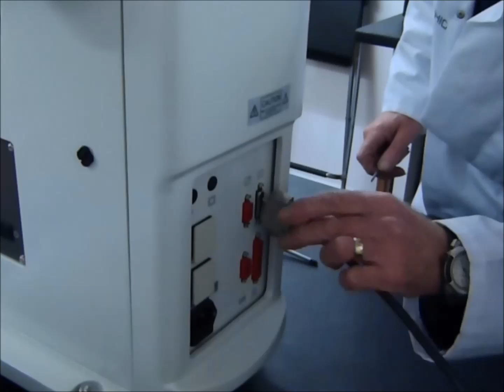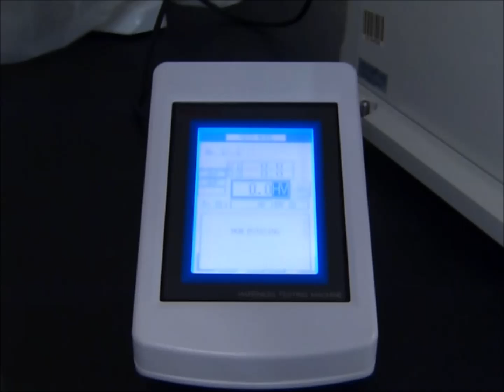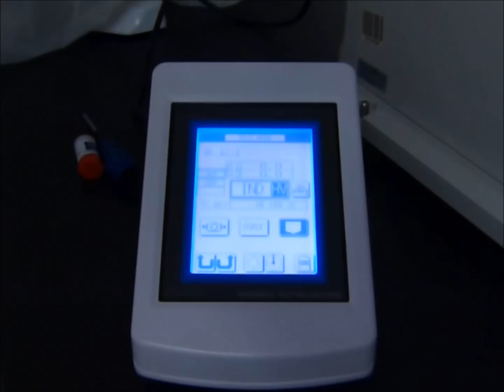How to set-up and operate a Mitutoyo HV 112 Hardness Tester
This is a video on how to set-up and operate a Mitutoyo HV-112 Hardness Tester.